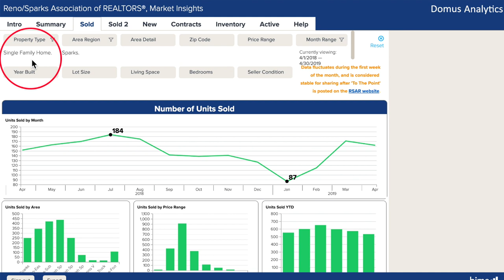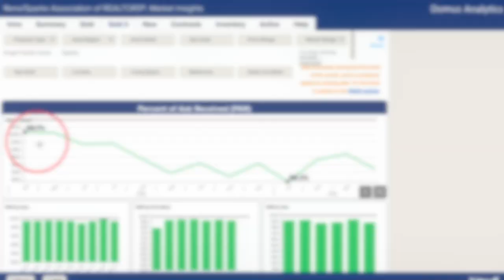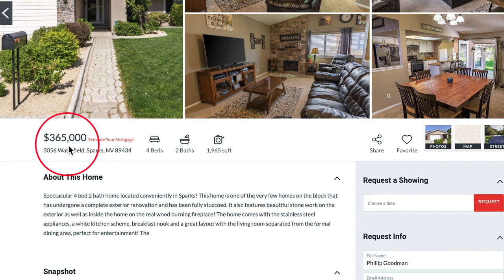Sparks, NV Real Estate Market Report April 2019 | Nevada Homes for Sale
Deborah Houser and Phillip Goodman review the real estate activity in Sparks, NV for April 2019.  For more info about homes for sale in Sparks, NV you should call Deborah Houser at or email her at .